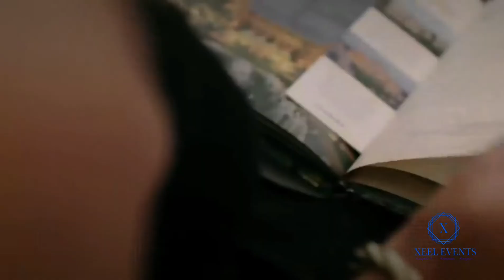ITC Rajputana Hotel Jaipur | Destination Wedding Venues in Jaipur | Destination Wedding Venues India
Best Luxury Hotel in Jaipur For Social & Corporate Events Booking

Xeel Events (Social & Corporate Events Planner)

Wedding Events , Other Social & Corporate Events Planning , Management  & Decor- All Event Services solutions under one roof...

Variety of Varmala Themes, Bride Entries & Groom Entries Concepts which makes your Wedding (Memorable & Unique)

Complete Event Planning & Management -
Entertainment Stage Shows for Your Social or Corporate Events

Set Designing,  Site Layout & Fabrication

Celebrity Invites (Bollywood Celeb,TV Artists, Comedians etc.)

Wedding and Others Events Planning, Complete Decor Execution and Event Management Services ( Variety of  Decor Themes choices  as per your Requirement & Vision)

Own Production of Fabrication Work:- Set Design, Venue Decor,  Themes Decor Designing and Fabrication, Decor Props, Stage Backdrop Fabrication, Entrance Decor and Any kind of Setups in Fibre.